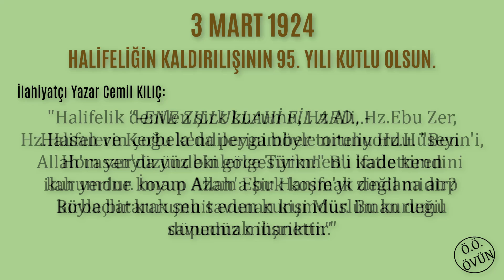3 MART 1924 - HALİFELİĞİN KALDIRILIŞININ 95. YILI KUTLU OLSUN.